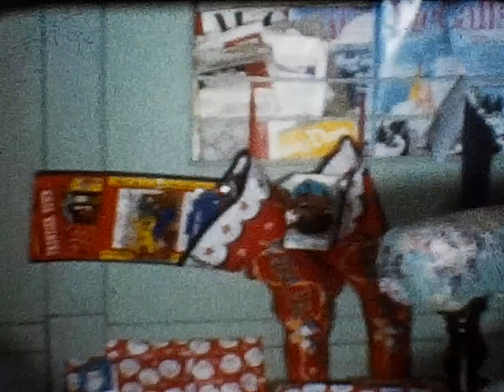Christmas 1959 (we think)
A built in magazine rack in the wall might mean this was filmed at Grandma Nelson's apartment.  Around 54 seconds in you can see Rick and Dave got football helmets which I'm sure contributed to their professional sports careers

Digitized with the Wolverine